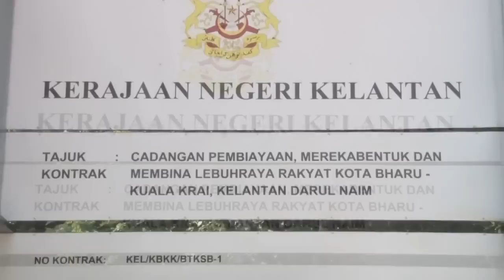Perkembangan Lebuhraya Kota Bharu - Kuala Krai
Sedikit perkembangan dan halangan yang dihadapi oleh pihak Kerajaan Negeri Kelantan dalam menjayakan projek Lebuhraya Kota Bharu - Kuala Krai.

Bantuan tidak dihulur, sabotaj pula yang dihantar.
Hanya ALLAH tempat berserah.